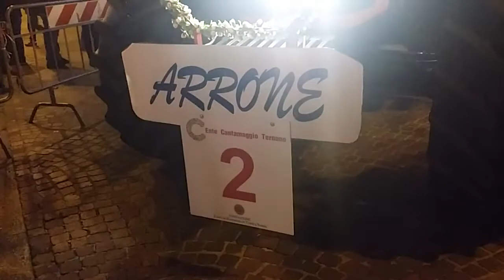Terni, Cantamaggio 2015: la premiazione dei vincitori